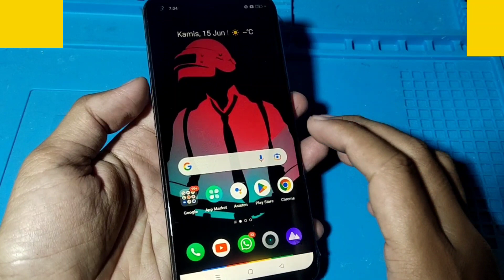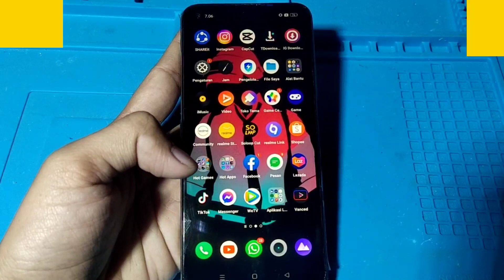CARA RESTART HP REALME 8i TANPA DI SENTUH